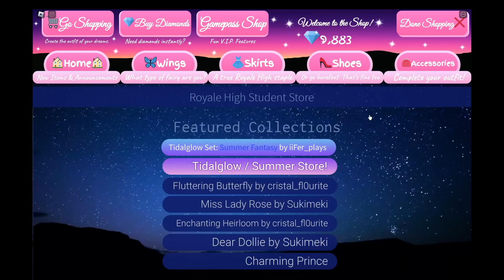How I Make 30k Diamonds a Day in Royale High // No Mulitpliers // Updated Farming Routine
hey guys!! today im going to be showing u my updated farming routine and how i get 30k diamonds in a day without multipliers! if u do have multipliers, i wouldn’t really recommend this routine. i really hope this routine helped u get more diamonds! i’m still deciding if i should continue to make videos, but enjoy this one in the meantime! anyways, thank u soso much for watching and i hope u enjoyed it!!!

(expires aug 18)